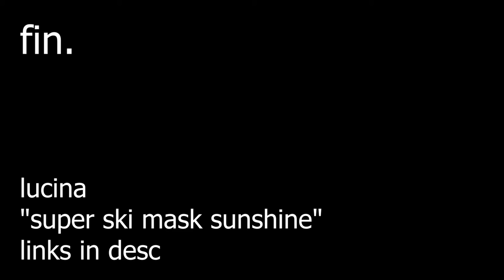gameshit27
valorants aight

gs28 aint dropping until i get an ace and another 1vx in valorant tho